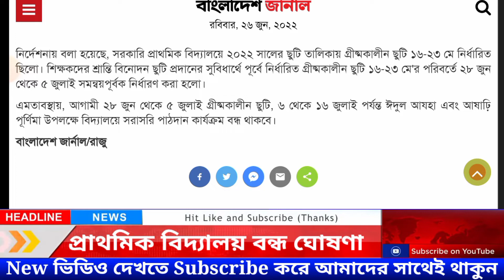প্রাথমিক বিদ্যালয়ে সরাসরি পাঠদান বন্ধ ঘোষণা | কবে খুলবে স্কুল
আমাদের চ্যানেলে আপনাকে স্বাগতম। এই চ্যানেলে প্রতিনিয়ত শিক্ষা বিষয়ক  ভিডিও আপলোড করা হয়।

নবম শ্রেণিতে বিভাগ থাকছে না
ssc exam 2022 new update
ssc exam dipu moni live
ssc hsc new update news
hsc exam 2022 update news,
ssc exam 2021 dbc news
ssc form fill up 2022
এসএসসি পরীক্ষা খবর
এস এস সি পরীক্ষা ২০২২
এসএসসি পরীক্ষা কবে হবে
এইচএসসি ২০২২ পরীক্ষার খবর
ssc exam 2022 kobe soru,
hsc exam 2022 kobe hobe,
school kobe kholbe
শিক্ষামন্ত্রী দিপু মনি লাইভ
দিপু মনি লাইভ এসএসসি
এইচএসসি পরীক্ষার নতুন খবর
ssc exam news tody
ssc exam 2022 update news tody
hsc exam 2022 update news tody
hsc exam kobe
জেএসসি পরীক্ষা ২০২২ কি হবে
jsc exam 2022 update news somoy tv
jsc exam 2022 news,
ssc exam 2022 news,
Ssc exam update news today
jsc ssc hsc exam 2022 update news,
bd education news
education news aomoy tv
education tube
Bangladesh education news tody
bd news,
somoy news
bd education update news
education news Bangladesh,
শিক্ষার খবর